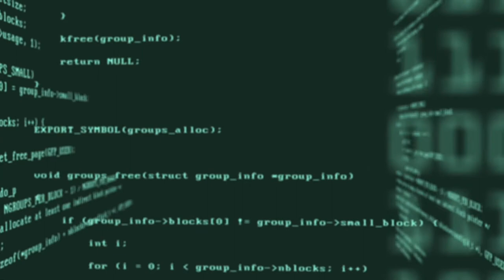The Oldest Youtuber in Puerto Rico on the Move.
On the Move time lapse driving.